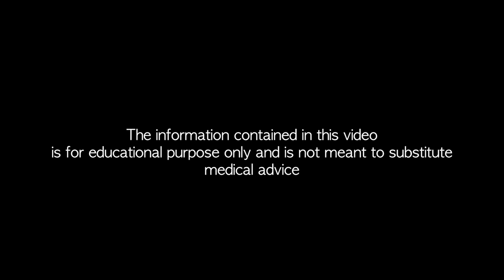Lyme Disease - Integrated Medicine - Dr. Michael Wald